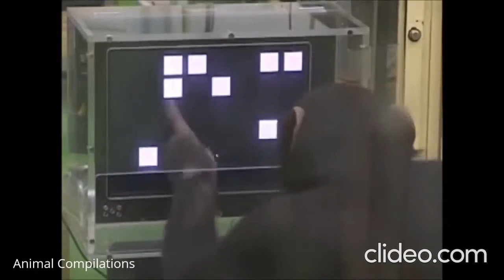Funny & Cute Baby Chimpanzee Video,